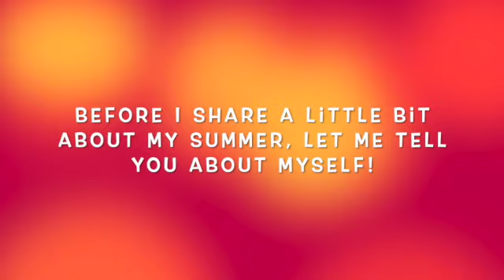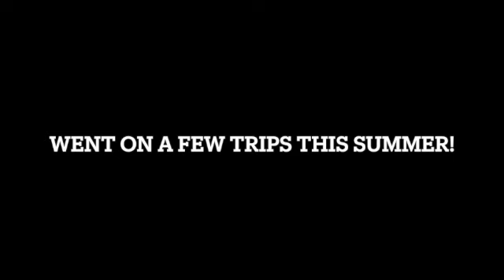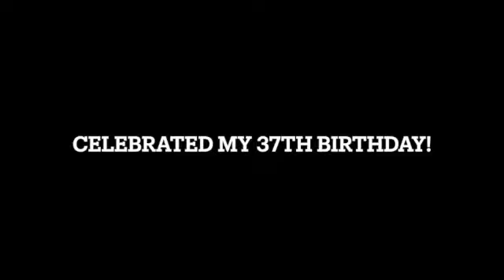All About Mrs. McCoy 2021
All about my family and summer!